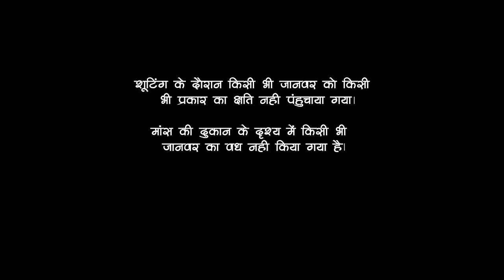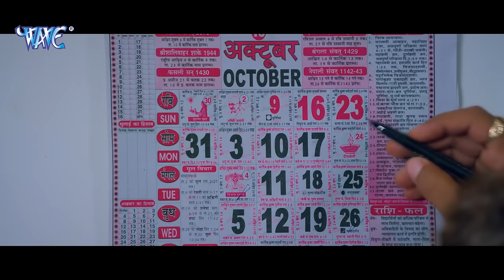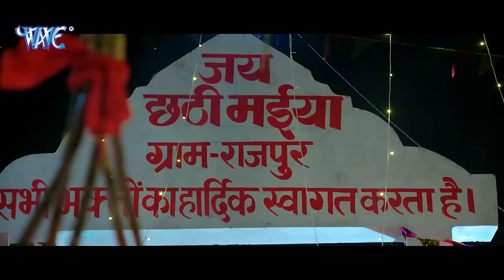New Film 2024 - Bol Radha Bol 2024 | बोल राधा बोल | Khesari Lal Yadav, Megha Shree